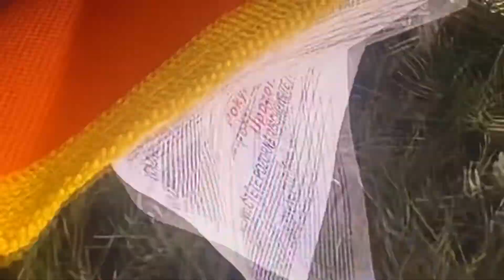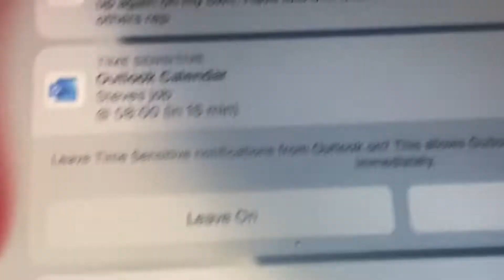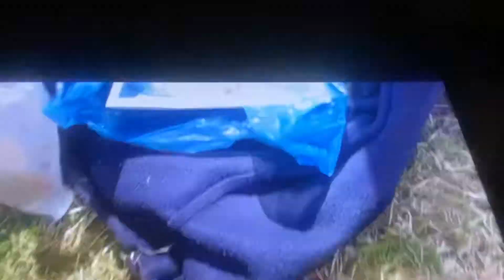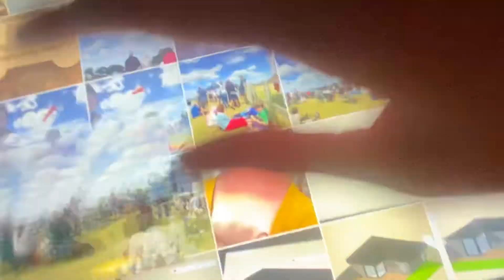20 October 2022